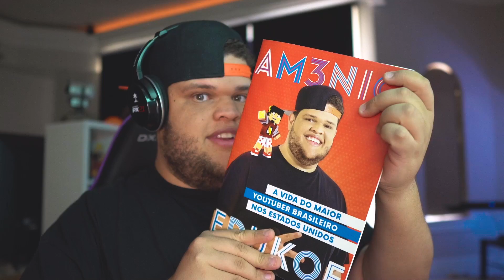GTA V: CARRO QUE VOA ‹ AMENIC ›